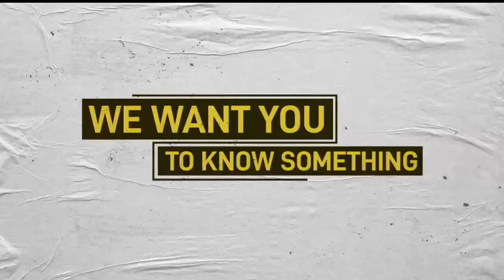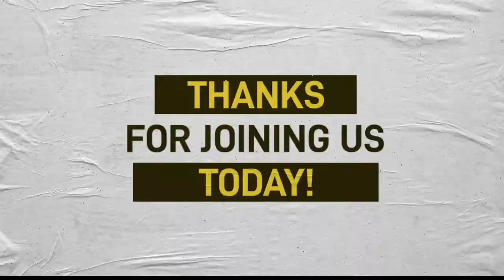Faith Experience with Tim Storey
Welcome to our Faith Experience! We are so glad you are joining us today! Wherever you are watching, we believe you will experience God by experiencing His Word, His Presence, and His Love! Enjoy today's Experience!

Would you like to give in today's Experience? or by texting FCCGA to 73256. Thank you for your faithful generosity!